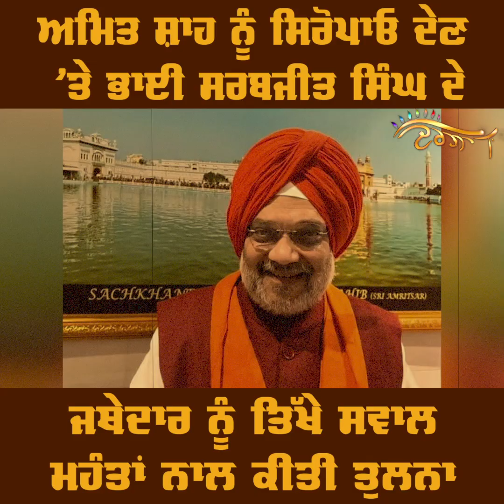Amit Shah ਨੂੰ ਸਿਰੋਪਾਓ ਦੇਣ ’ਤੇ ਕਥਾਵਾਚਕ ਦੇ Jathedar ਨੂੰ ਸਵਾਲ, ਮਹੰਤਾਂ ਨਾਲ ਕੀਤੀ ਤੁਲਨਾ